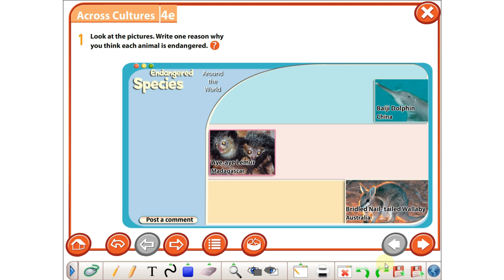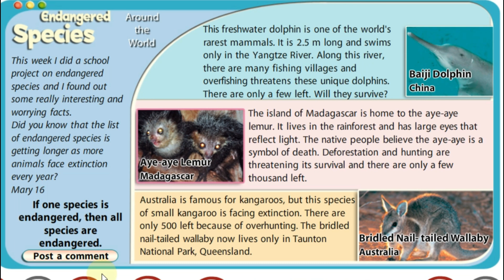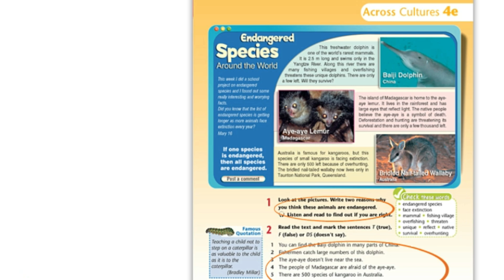MËSO ANGLISHT 177. Spark 3, module 4. Endangered species. Speciet në rrezik zhdukjeje.